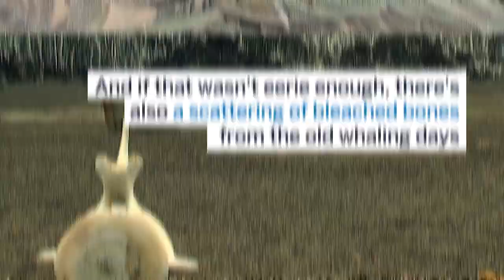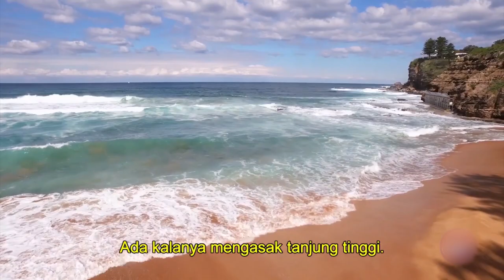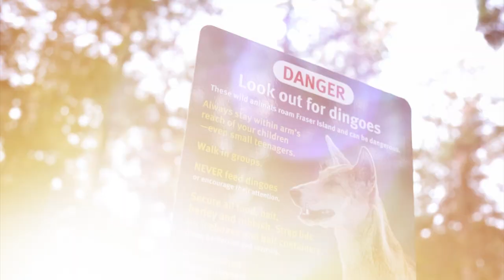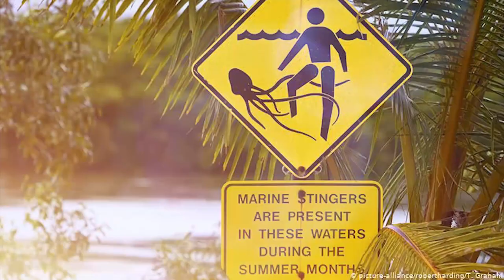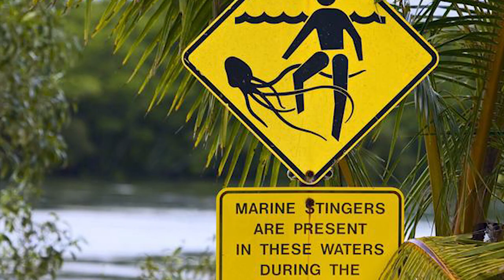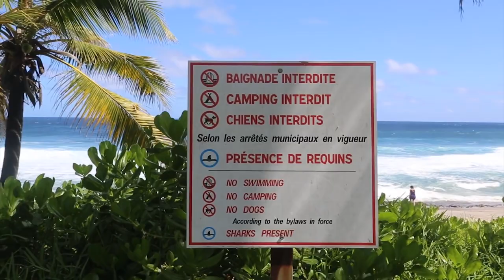Most DANGEROUS Beaches In The World!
All of us would love to spend some time on a beach; swimming, strolling, sunbathing, and watching the sun go down. If relaxing is the main idea, catching up on a good book and sipping a colorful beverage sounds refreshing. But, what if there is more to the beach that is definitely not what you would have wanted or thought about? The beaches we are about to show you today don’t seem to have this luxury. From Hawaii to Australia, India to Namibia, these beaches are downright terrifying and sometimes even deadly!!! Sharks, toxic waste, rogue waves, and jellyfish are just a few of the threats lurking at the world’s most dangerous beaches. Just make sure to choose your beach wisely.
10. Skeleton Coast, Namibia
The Skeleton Coast of southwestern Africa offers an epic view of an elemental struggle: raw, churning ocean in an endless tug-of-war against the indomitable march of desert sand. The wrecked ships give Skeleton Coast an eerie atmosphere. This frighteningly named coastline is appropriately named. There are, indeed, skeletons, whale bones, some from the old hunting days, strewn like plane wreckage, as well as the bludgeoned hulks of cargo ships and fishing boats, possibly more than a thousand of them, slain by a lethal combination of dense coastal fog and shallow rocky outcrops. Not only does the lethal Benguela Current regularly cause shipwrecks, but the surrounding waters are home to 11 species of shark. Oh, and predators including lions and hyenas can be found patrolling the beach. If the Skeleton Coast sounds unwelcoming, it’s true. People don’t really belong here.
9. Hanakapiai Beach, Hawaiian islands

Hanakapiai Beach is a preferred location for a holiday retreat and water sports due to its clean sand and epic views, your eyes will be ditched by the beauty that oozes out of this beach. In the summertime, the sand is thick and beautiful and there’s plenty of room to lounge around on the beach and have a picnic either on the sand or on the rocks.  Several sea caves are accessible and can be explored at either end of the beach. However, don’t let its beauty fool you. The glistening golden sands surrounded by black cliffs will call you to have some relaxation but, BEWARE, the waters will soon turn into riptides! Despite its delightful shorelines, at no time is swimming recommended. Many swimmers are long gone somewhere with the dangerous tides. The tides are very dangerous forming an effect known as the RIP tides!

Famous for its eco-tourism, Fraser Island off Australia’s eastern Queensland coast, is the world's largest sand island, stretching over 120km. This island attracts adventure-seekers from all over the world not forgetting its share of potential dangers. Ever thought a cute little creature like a dog could take your life? The island is home to 25-30 packs of dingoes, a type of dog native to Australia that has been known to attack humans. Attacks by the island's dingo population have resulted in the loss of life for many and visitors are instructed to avoid running down dunes and diving into lakes. In fact, attacks and safety issues became such a problem that in mid-2019, the Queensland government was forced to take action to both manage the island's dingo population, add ranger patrols, and impose an intensive educational program as well as massive fines for disturbing the dingos.

Well as if that’s not scary enough, that’s not the only little thing that poses danger to the beaches of Fraser Island. It’s the jellyfish that stung many people who came here to have some fun. In recent years, the island has become inundated with irukandji, one of the most venomous types of jellyfish in the world.